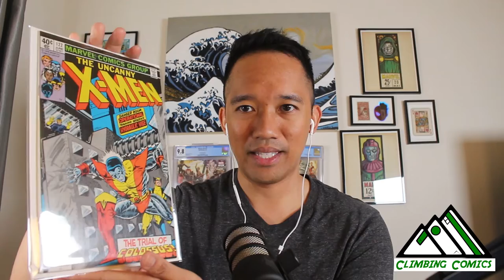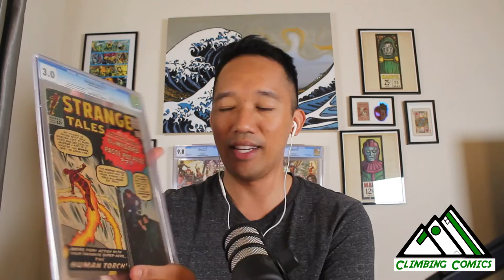2021 Goals -Review-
This Episode:
In this week's YT video I review my 2021 goals, what did I reach/missed/modified? Check it out! Content to come out weekly on Wednesdays!

About Me:
This series will cover my Journey Into Comics. I'll be discussing my experiences in the hobby, what got me here, and what keeps me engaged in the community. There are many great shared experiences with both the people and the nuances of this hobby. I hope to learn more from you as I share my own story.

ClimbingComics452

Podcast on Spotify / Apple:
Comic Journey Podcast